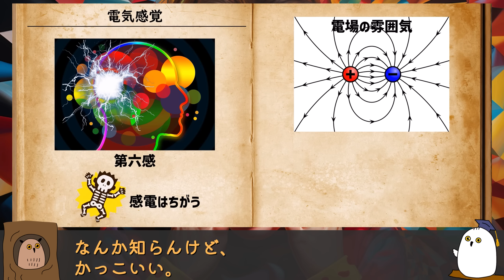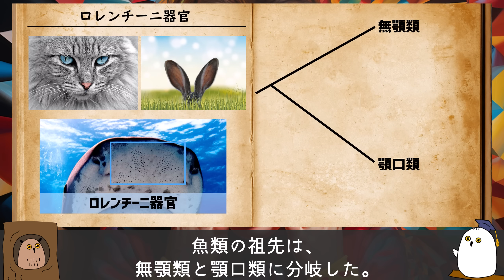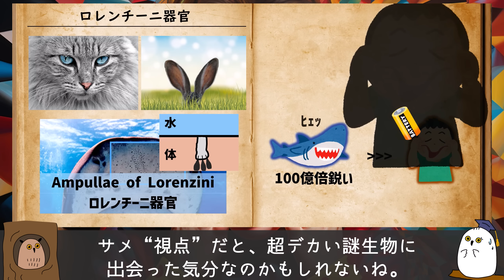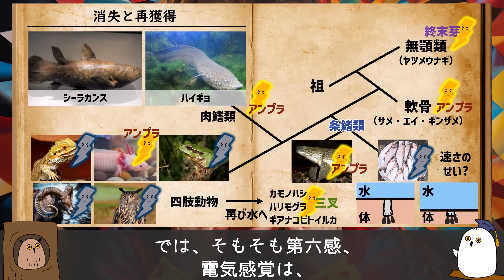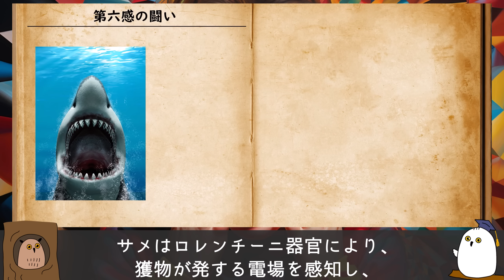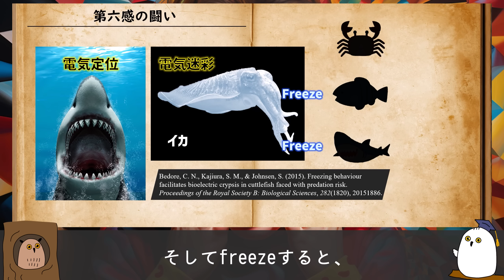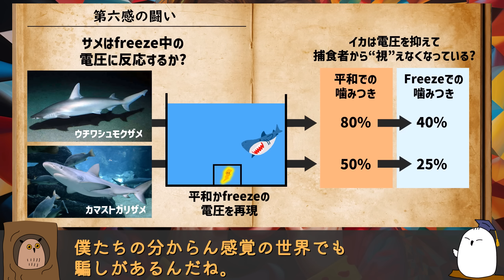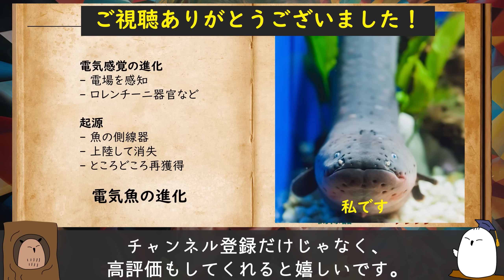【ゆっくり解説】第六感：電気感覚の進化：サメ映画MEG2公開記念【 進化論 / 科学 / 生物 】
8月も末だというのに暑いですね。海に行きたいですよね。
海と言えばサメです。
というわけで、サメが持つ第六感のゆっくり解説です。

【サメを見たイカの様子（リンク先ページ下のMovie S2.mp4）】

【目次】
0:00 はじめに
1:27 電気感覚
3:57 ロレンチーニ器官
7:20 消失と再獲得
11:17 起源
14:22 🦈vs🦑第六感の闘い
17:56 まとめ